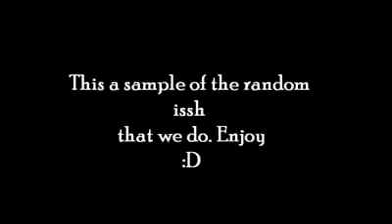592 CliQue x Clowing Around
Trillionaires are the new team coming out, look out.
Follow on twitter @PuMah592Tv @SkiddStayGassin @Team592
Follow on instagram PuMah_XO & SkiddStayGassin